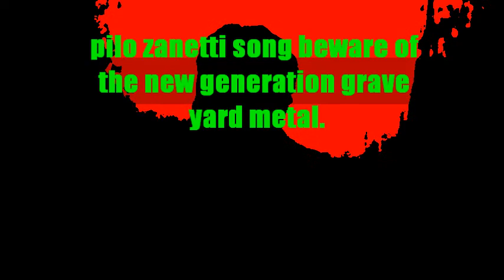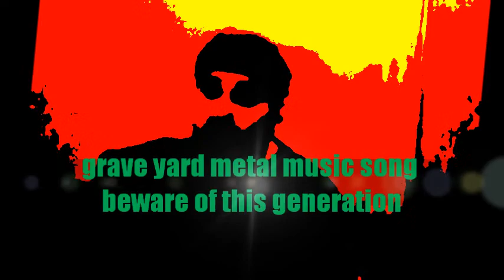grave yard metal song beware of this generation.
ready with my roman sheild prepare for this new generation of evil martial law.